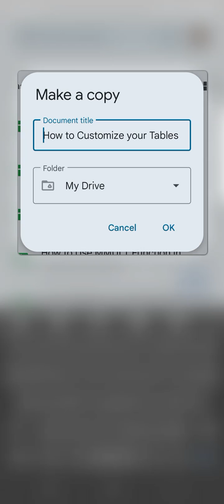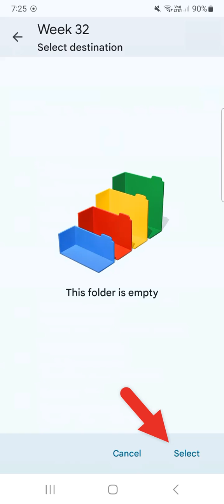Make a Copy of a Google Sheets File on Mobile (Copy to Folder)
In this video, learn how to make a copy of a Google Sheets file on your mobile.

Whether you're using an Android or iOS phone, this step-by-step guide will help you quickly duplicate any spreadsheet for easy editing or sharing. I'll walk you through accessing Google Sheets, selecting your desired file, and creating a copy with just a few taps. Perfect for students, professionals, and anyone on the go who needs to manage their data efficiently.